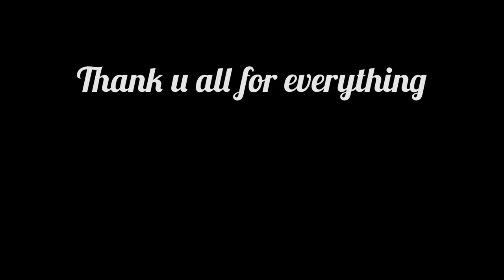1 Year Annyversary and 50 subs Special Part 3/3... [FE2] The Hardest and Stresfull Maps (Too much)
ID(s):
Cataclismys Abyss: mdu2zb1
Spider Dungeon: rzsljv1

thank!

maybe som-...